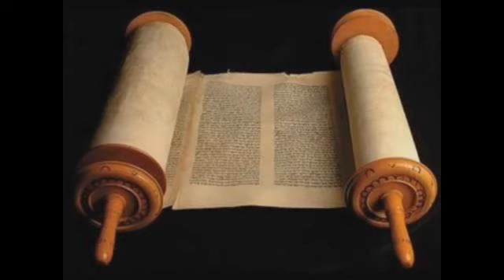MUITOS DENTRO DA IGREJA ESTÃO DUAS VEZES MAIS MERECEDORES DO INFEWRNO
SE VC É CRENTE  CUIDADO PARA NÃO PERDER A BATALHA CONTRA O MAL. POIS SE PERDER O CASTIGO SERÁ MUITO PIOR DO QUE ANTES.